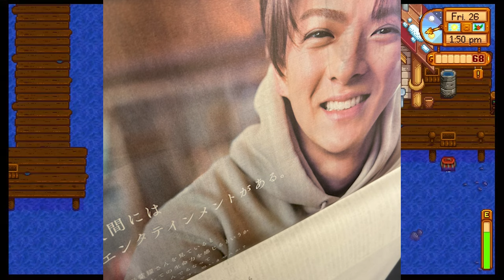【平野紫耀】今日この日に新聞に掲載していただけて本当にありがたいです何よりも力を貰えると思います